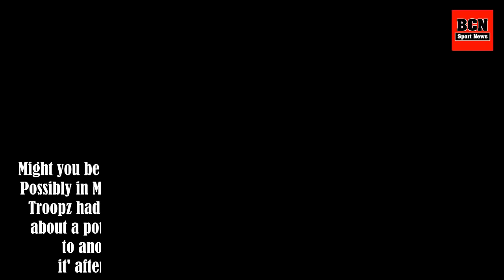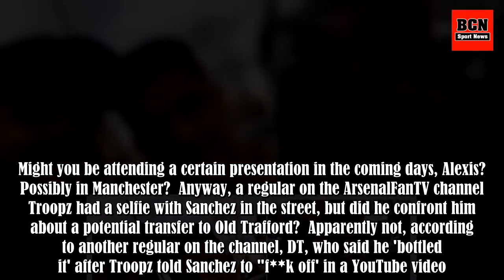ArsenalFanTV's Troopz Just Bumped Into Alexis Sanchez In London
Shortly after Alexis Sanchez was spotted in Mill Hill, London, after visiting the local barbers this afternoon, a certain ArsenalFanTV favourite bumped into the Arsenal player. Sanchez left the The Stag Gentleman's Grooming Salon in North London with a huge grin across his face, as plenty speculated